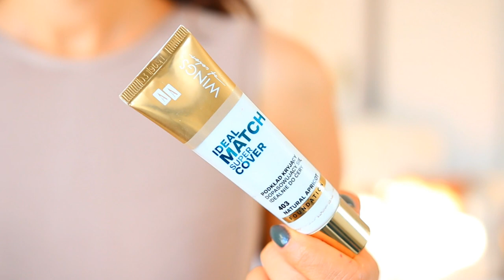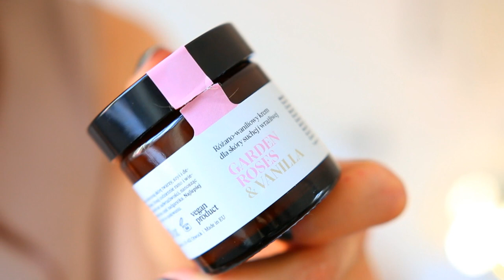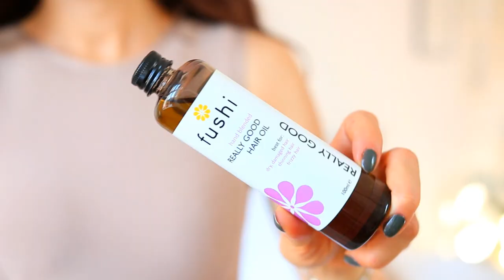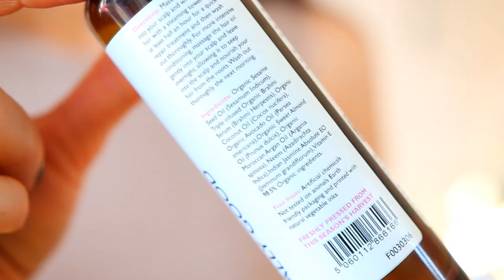LEKKIE PODKŁADY NA LATO ORAZ INNI ULUBIEŃCY❤︎